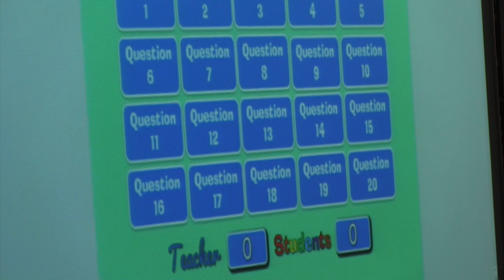Inside the Classroom: 4th Grade Math at Legacy Elementary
See how Risse DeLoach adds excitement to her math lessons!